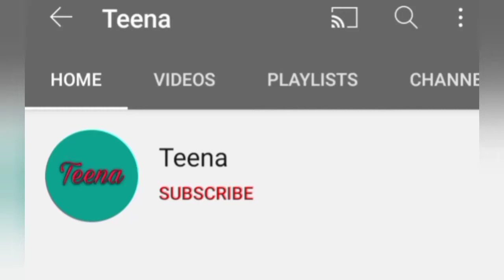Girls long hair photography idea || Teena